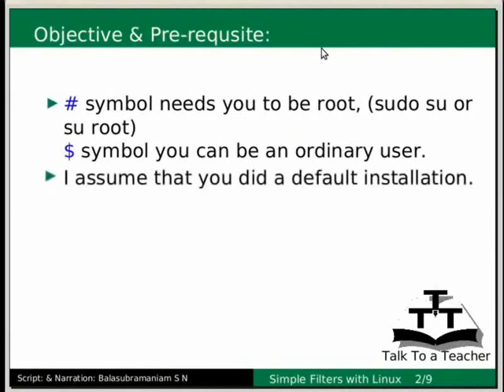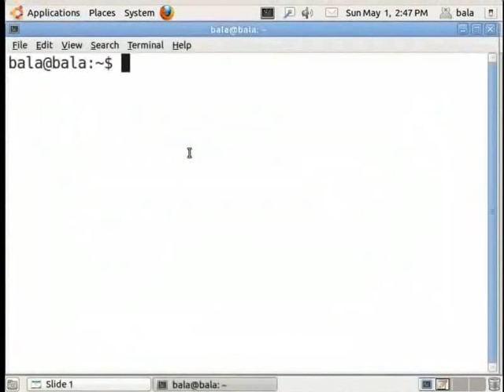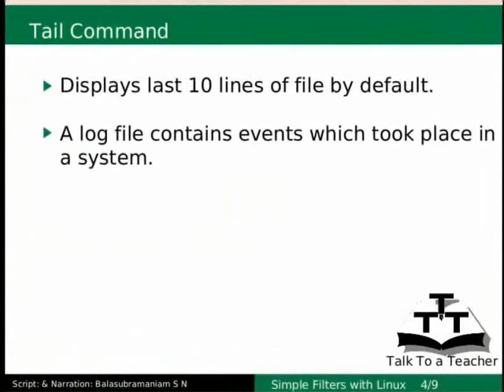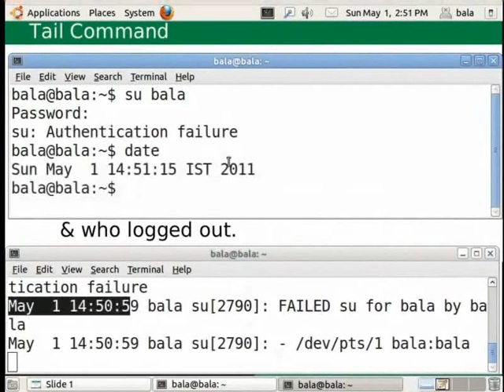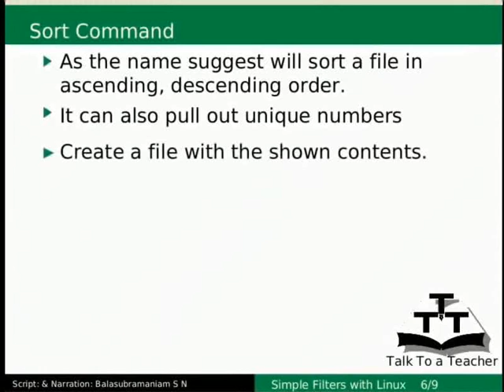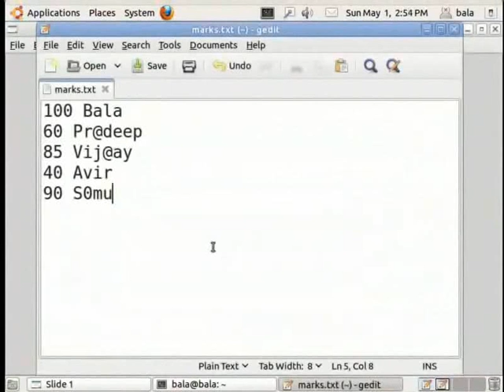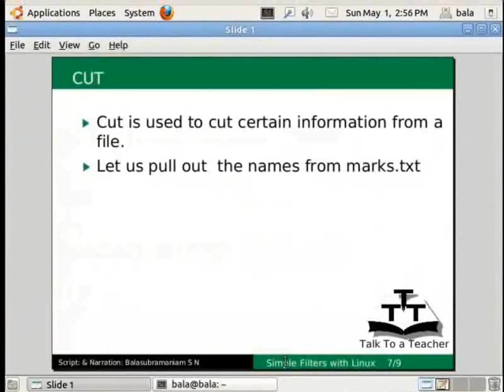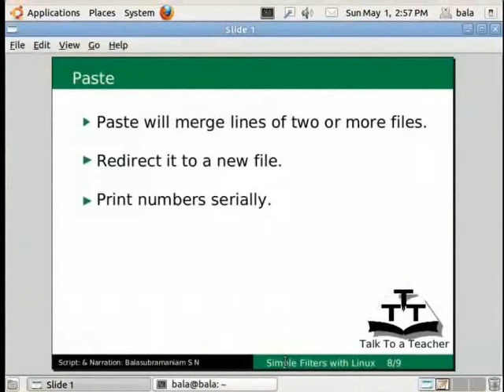Simple filters - English